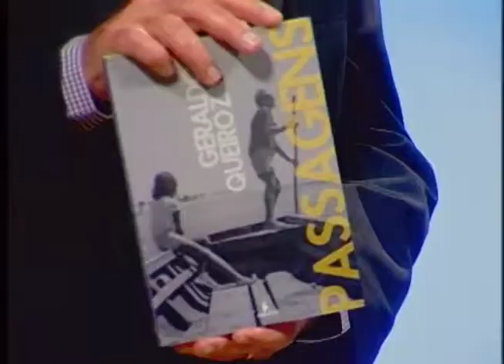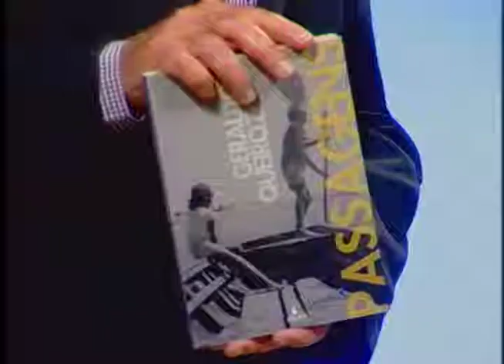Ex-reitor da UFRN publica livro sobre memórias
Exibido em 12 de setembro de 2018

Entrevistado:  Geraldo Queiroz - Professor, escritor e ex-reitor da UFRN.